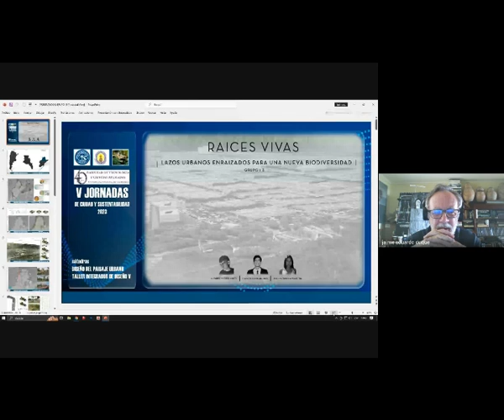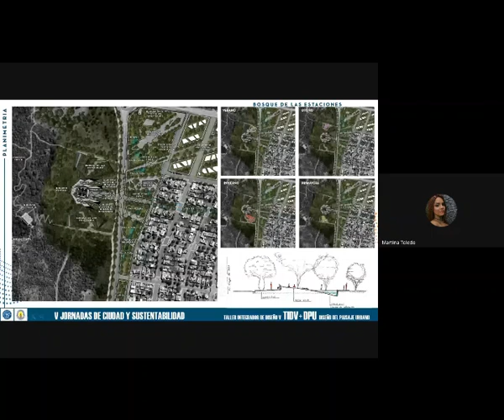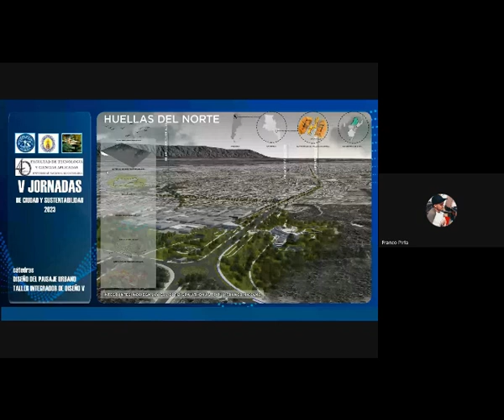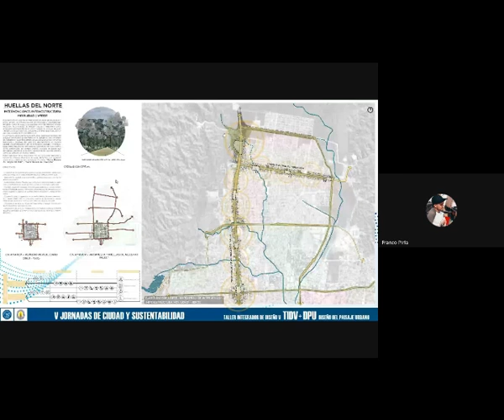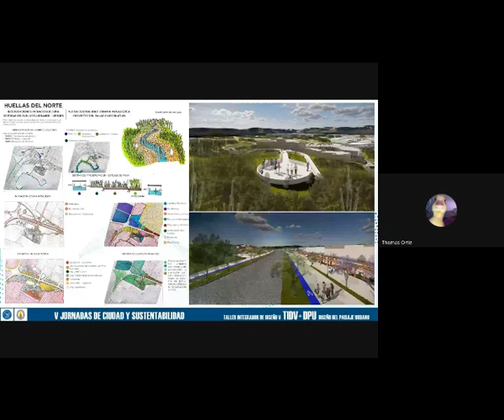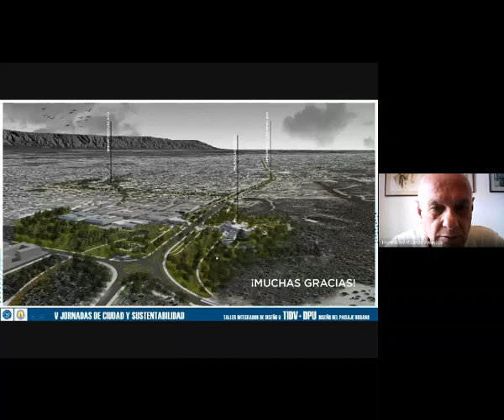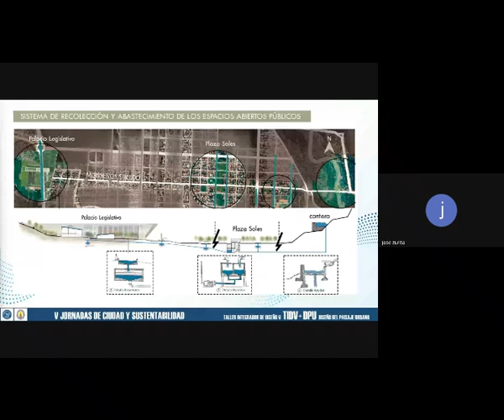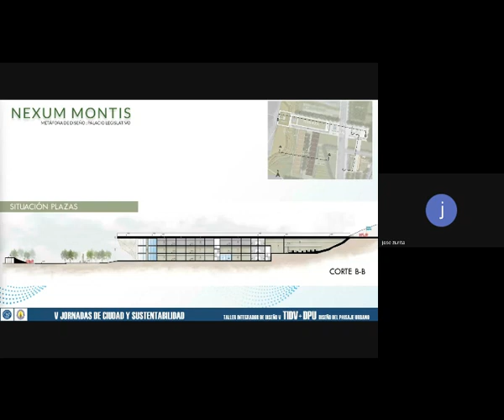V Jornadas Arquitectura 2023 - Arq. Walter Castellan - Arq. Jaime Eduardo Duque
"Paisaje y Diseño Integrador"

UNC Universidad Nacional de Córdoba
Potificia Universidad Javeriana. PUJ. Bogotá. COLOMBIA